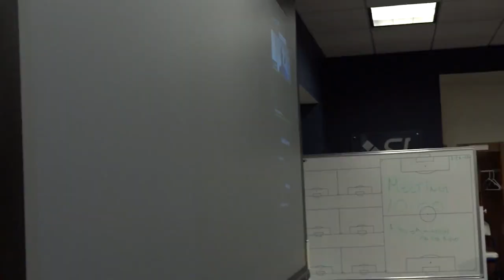Nico Estévez Mic'd Up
FC Dallas head coach Nico Estévez is mic'd up during training sessions.